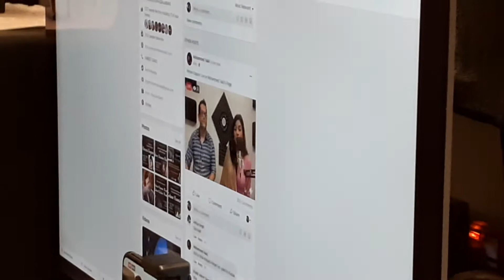Himani Kapoor - Sun Charkhe Di sound check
Live Digital Virtual Concert By Himani Kapoor with Pianist Manish Bhatia @sargamproductions